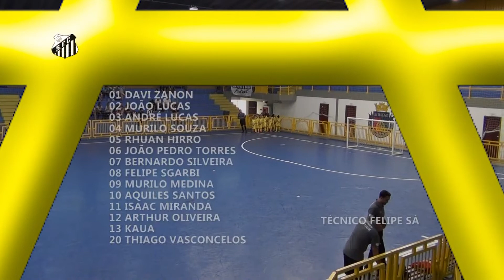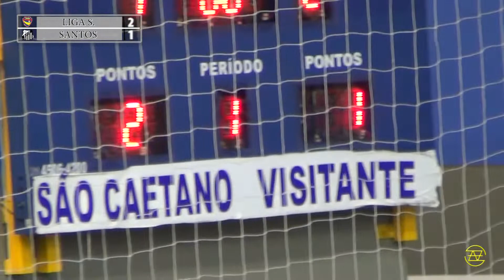Liga Sancaetanense x Santos Sub 08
Amistoso